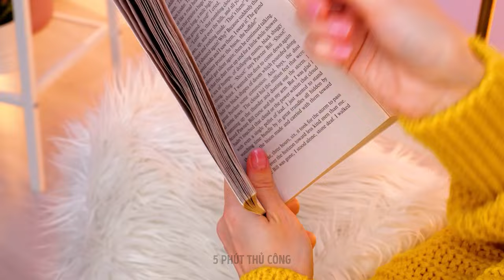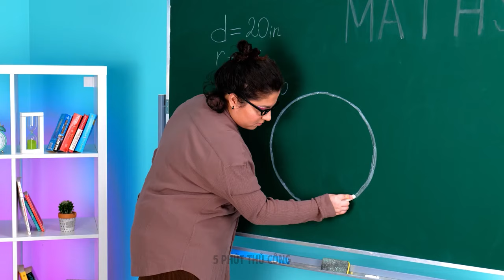Thủ Thuật Trường Học Đỉnh Nhất & Đồ Thủ Công 🎒😍 Ý Tưởng Đồ Dùng Thông Minh Tại Trường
Khám phá những mẹo vặt và đồ thủ công hàng đầu giúp cuộc sống học đường của bạn dễ dàng và vui vẻ hơn! Tìm hiểu các thủ thuật văn phòng phẩm trường học thông minh để giúp bạn luôn ngăn nắp và sáng tạo. ✏️📚